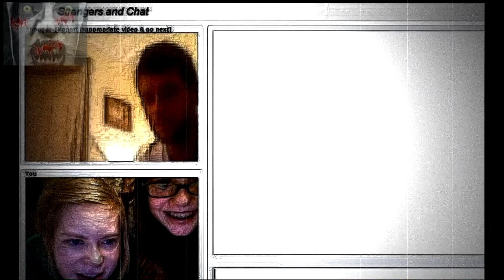SERIE HORROR "Screenshots" (AUDIO RACCONTO) | 2/4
Dark Piano Composer | Short Horror Novelist

This is fiction series story upon a killer who murders his victims by taking screenshots. EPISODE 2

Wait for episode 3 next Thursday !